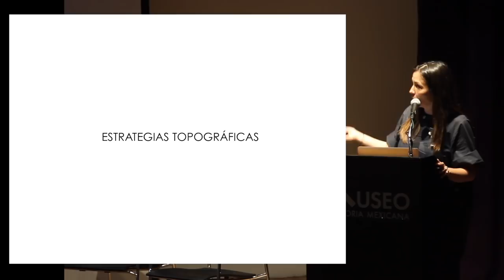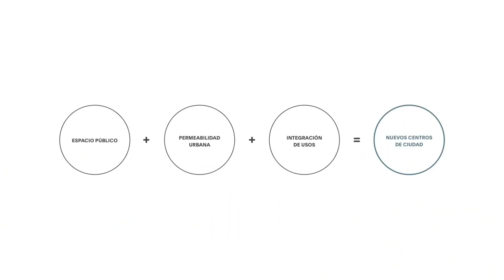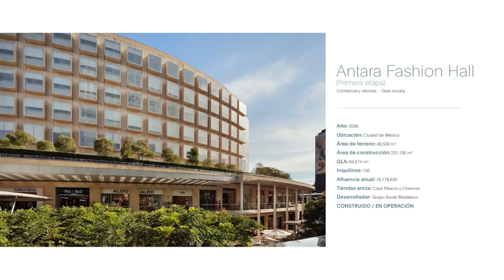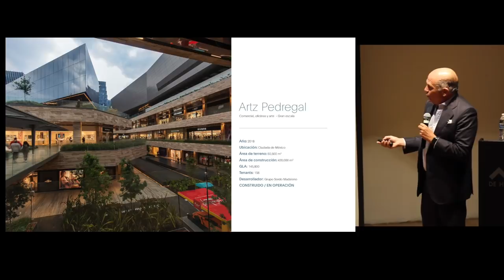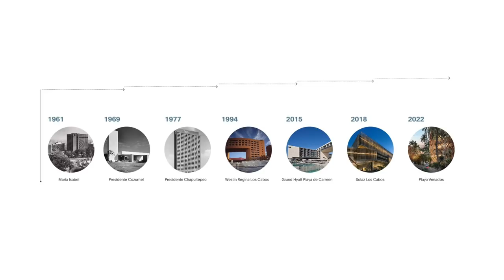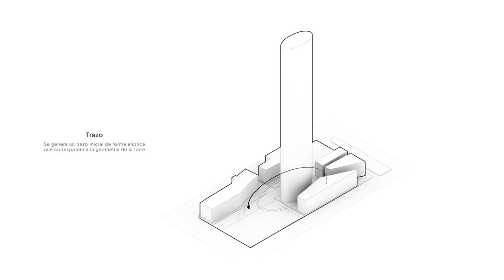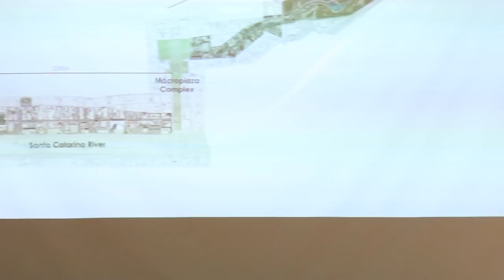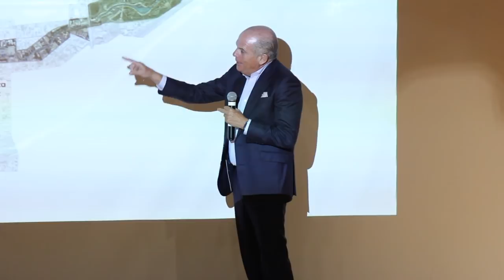Sesión 254 - "Regeneración Urbana a través del Diseño" por Arq. Javier Sordo Madaleno